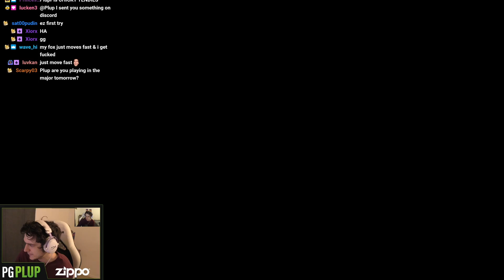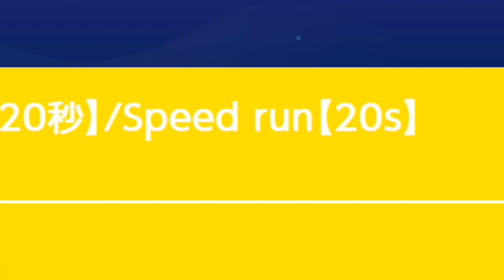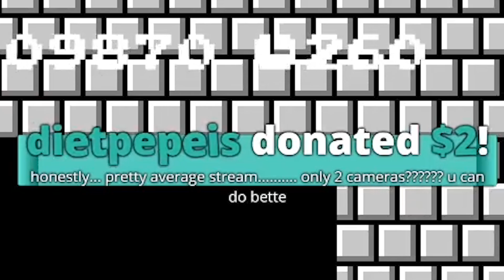3/10 Needs More Bosses